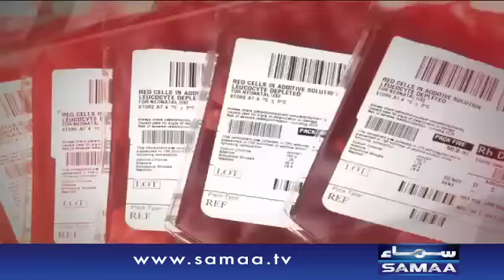Kidneys Fail - Emergency Ward - 15 July 2016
Jannay kay lia dekhiye,Emergency Ward